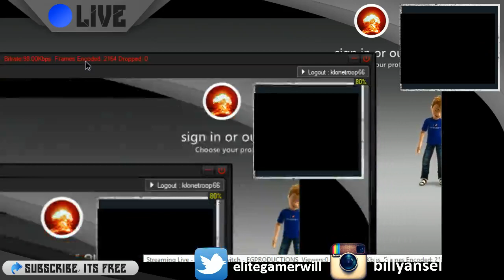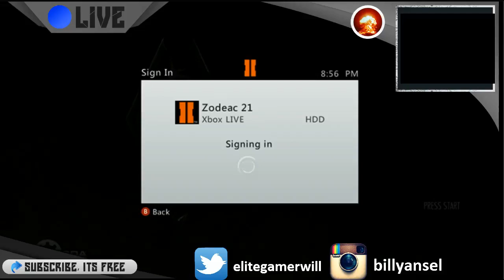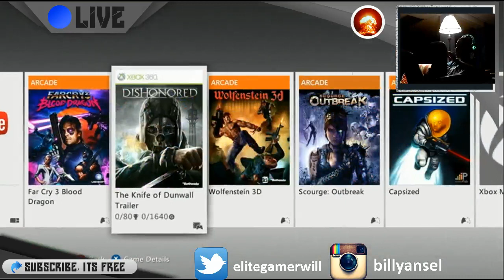skyrim the quest for the quest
skurim